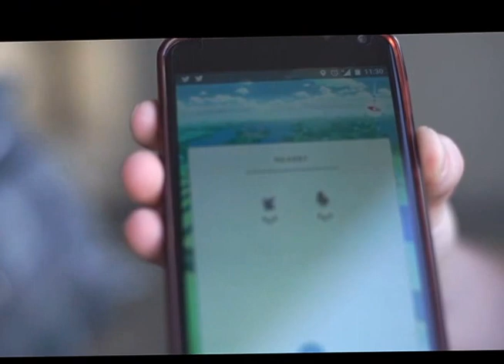Pokemon Go in Downtown Spokane